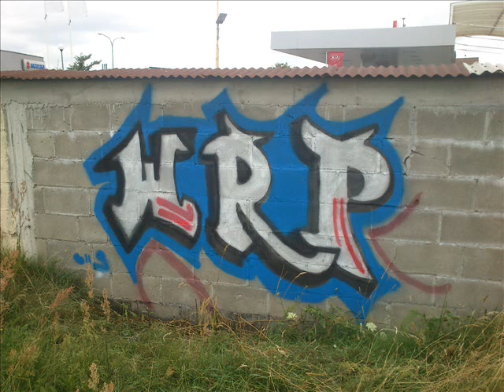NGC - Byc soba